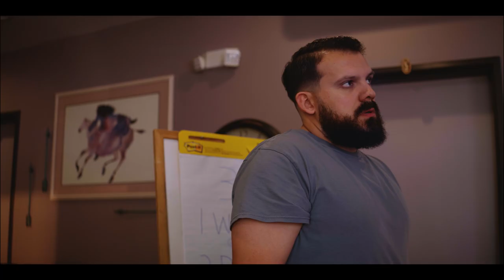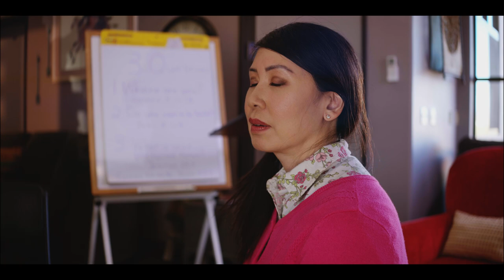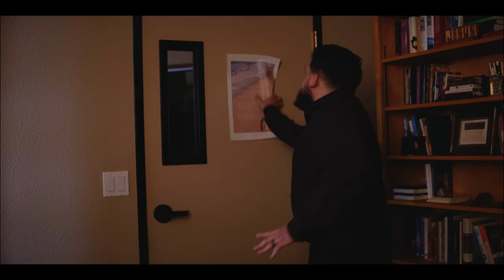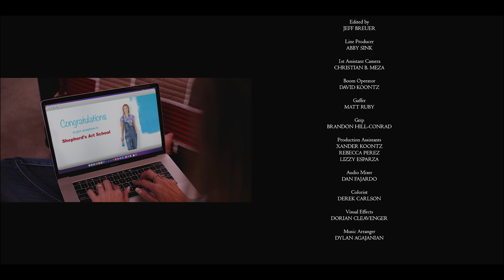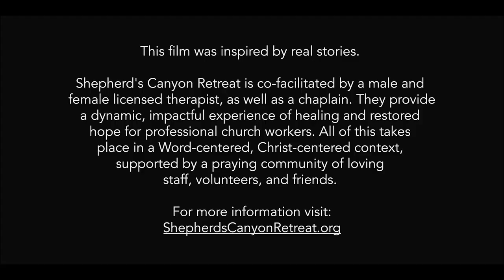Glass Walls (2022) | Full Movie | Eddie McClintock | Dean Cain | Jedediah Jones | Kristi Lawrence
Inspired by true stories of faith and healing, this film follows two pastors and their wives who experience experience extreme burnout and as a last resort attend a retreat designed to shatter their Glass Walls.